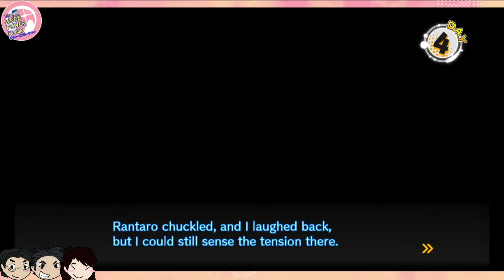I FEEL USED AND DIRTY - Danganronpa V3 Bonus Ep.2 Weeb After Hour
Welcome to the Weeb After Hour! The show where The Weeb Power Hour guys and friends do anything not the podcast! So that could either be video games, random talks, board games and many more!
Check it out to see who we get steamy with next!
Timestamps:
00:00 Intro/Recap
01:28 Day 3
22:04 Love Hotel Scene 1
28:25 Day 4
43:11 Love Hotel Scene 2
51:47 Day 5
01:03:11 Love Hotel Scene 3

Intro/Outro Song: "Blue Moon"

敏腕トラックメイカーame beatsさんとの初のコラボトラック。
seekxがドラムトラックを担当、ame beatsがウワモノを担当。
今回はame beatsさんのチャンネルにも違うサムネイルでアップしてありますのでこちらもお楽しみください。
登録後、右上タイムラインの「ame&seekx WAV音源取得方法」という記事をご覧ください。
・ID検索 @803ypfxx
▶今回のコラボの特設ページはこちら